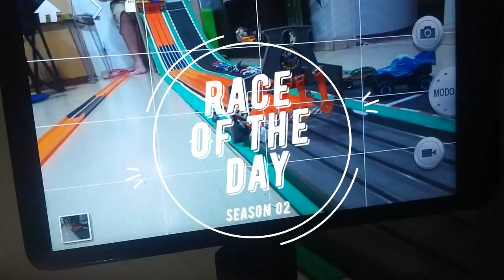Race of the Day S02E34 - Prototype H24 | Subaru Impreza | Shelby GT-500 Super Snake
Everyday a new race here, to define the survivor, the winner, the champion,  the track owner!

Todo dia uma nova corrida aqui no canal, para definir o sobrevivente, o vencedor, o campeão, o dono da pista!

Carros do Episódio:
Hot Wheels - Subaru Impreza
Hot Wheels - Prototype H24
Hot Wheels - Shelby GT-500 Super Snake

Músicas do Episódio:
Motel Rock